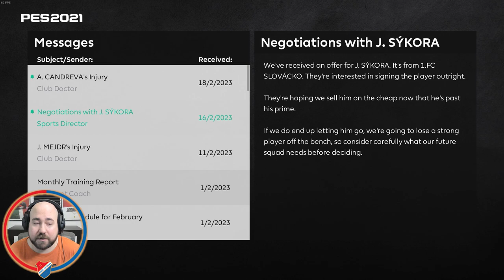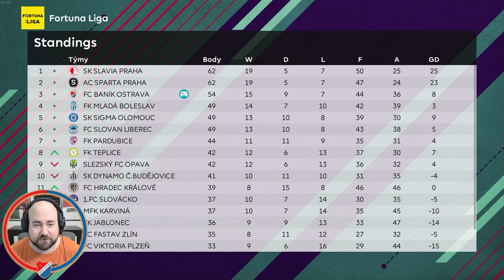Boj o Postup s Feyenoordem v Evropské Lize #52 | PES 21 CZ Let's Play (S3)